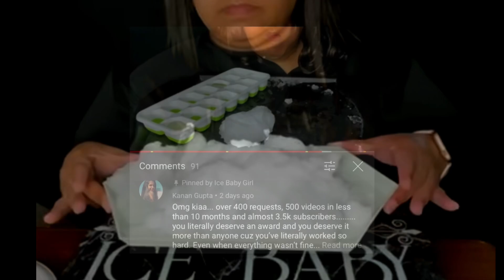Ice Eating ASMR - Request 431 - Ice Salad